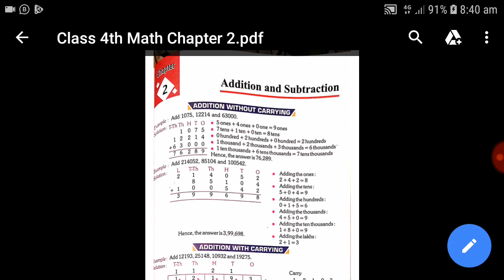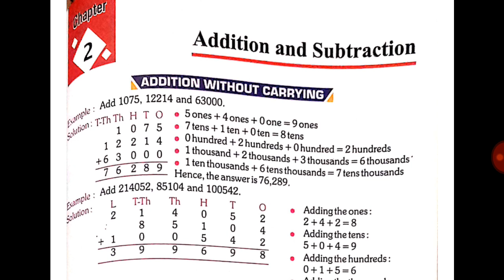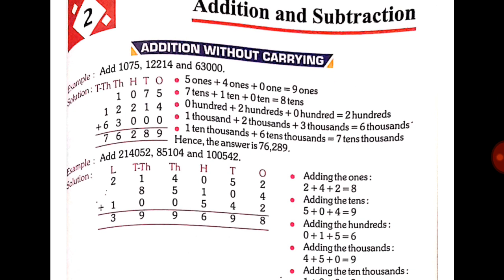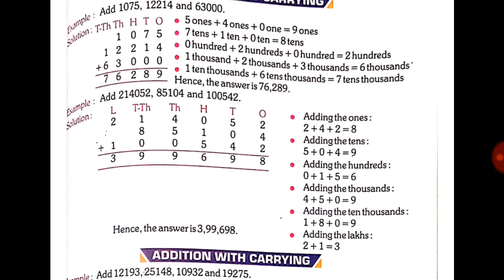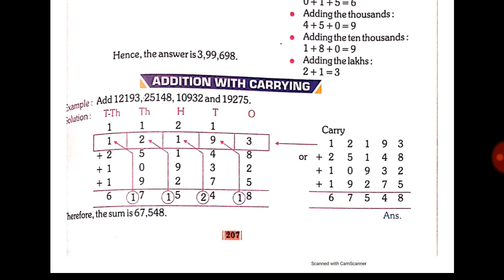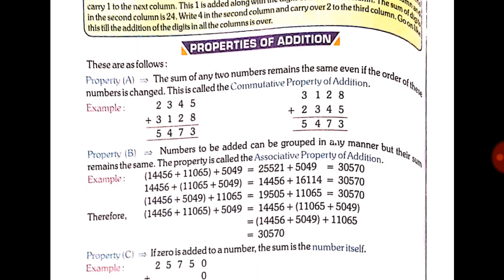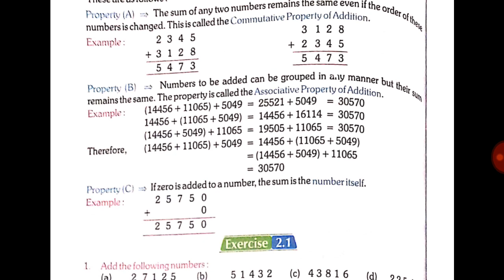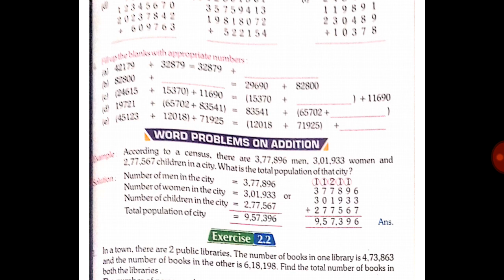Maths||class -4th ||Chapter-2|| Addition and Subtraction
Chapter-2